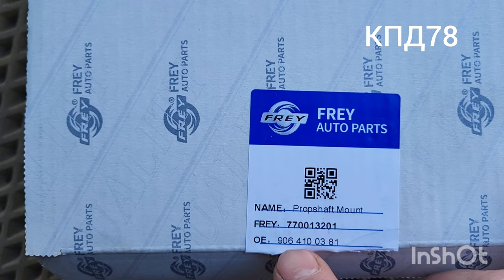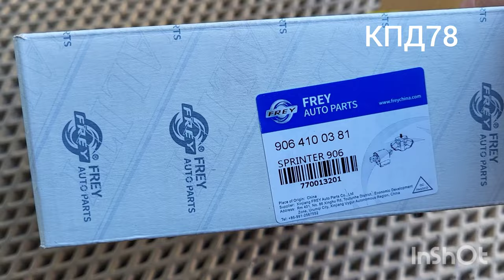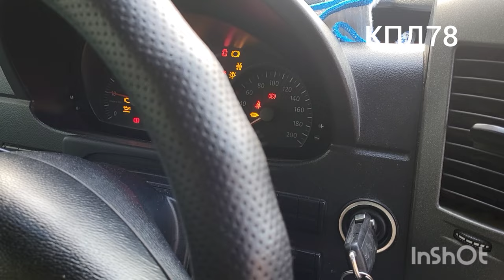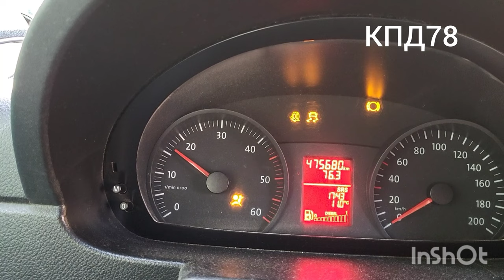Меняй подвесной только так! Замена с Правильной Балансировкой подвесного подшипника®️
КПД78.  Правильная замена Подвесного подшипника с Точной Балансировкой подшипника и кардана